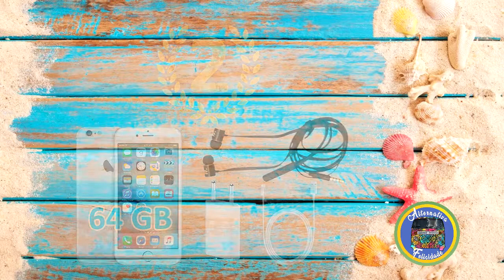SUPER prêmios + MEGA doação de alimentos! | Alternativa Felicidade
Quer ganhar uma Smart TV LG 47" LED 3D?

Que tal um iPhone 6 64GB?

Ou então um PS3 com 2 controles e + 6 Jogos?

Fora a premiação, você ainda vai nos ajudar em uma MEGA DOAÇÃO DE ALIMENTOS para até 6 Projetos Sociais???

Com apenas R$20,00 você pode participar desta corrente do bem!

Assista o vídeo e veja todos os detalhes!

Contamos com o apoio de todos vocês!!!